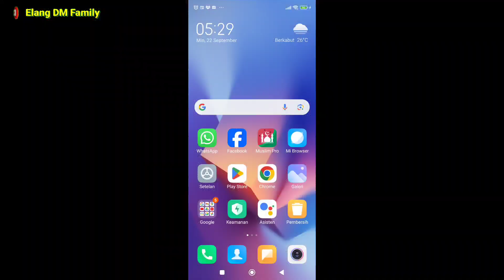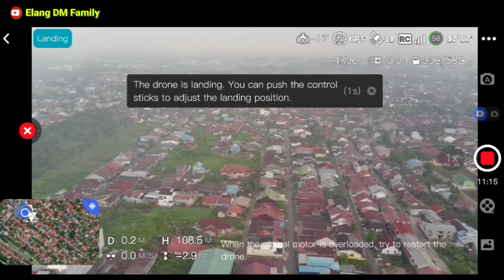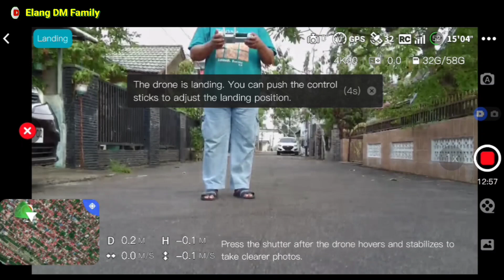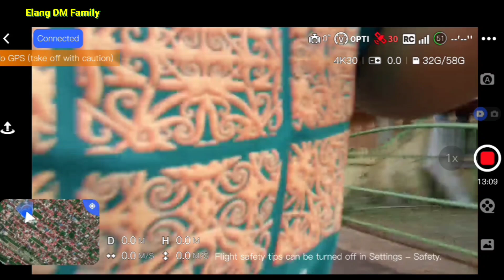🔴AYO TEBAK PAKAI DRONE APAKAH INI ❗ PONTIANAK KALIMANTAN BARAT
Pakai drone Potensic Atom untuk pantau kota Pontianak Kalimantan Barat